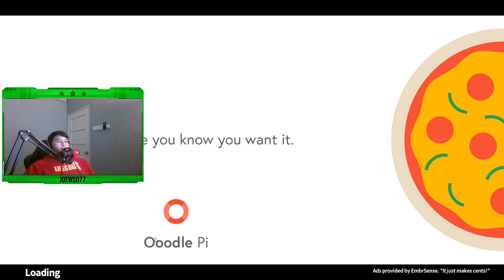MENYELAMATKAN ORANG TIME PKP!!! - EMBR (MALAYSIA) W/ OOHAMI & UKILLER!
🎥 HEY JOKERS! SELAMAT DATANG KE VIDEO BAHARU JOEW!!! 🎥

🎬 Editor 🎬

💻 Specs 💻

► 1TB STORAGE

🔥 TEAM FIRE 🔥